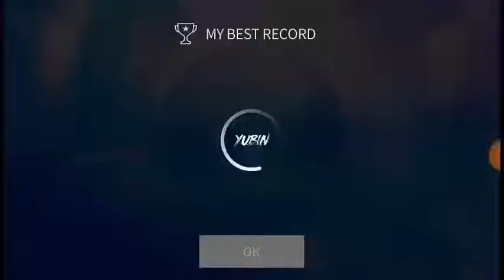[SUPERSTAR JYPNation] DAY6 - I Loved You (Hard)